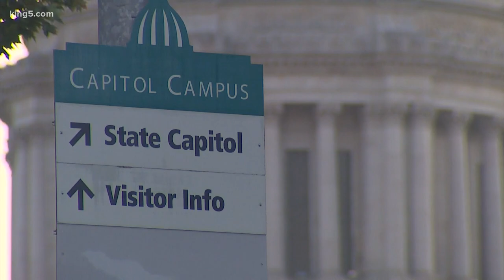Drinks with Daniels: Gubernatorial incumbent Jay Inslee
Washington’s Governor is attempting to enter rarified air with a third term. He invited Chris to his Olympia residence for a cup of coffee to talk about his record, past statements, and criticism of his handling of the COVID crisis.